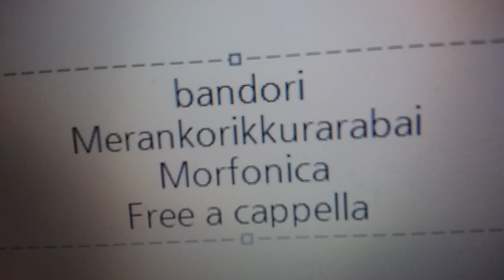バンドリ - メランコリックララバイ · Morfonica Free a cappella フリーアカペラ